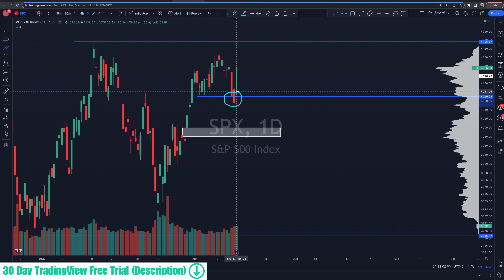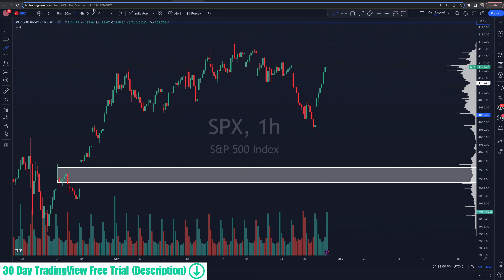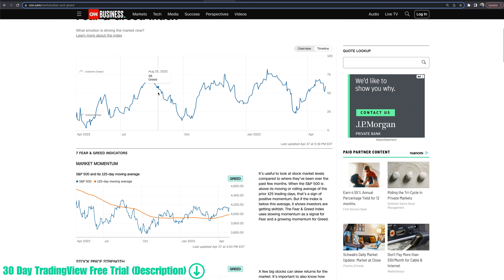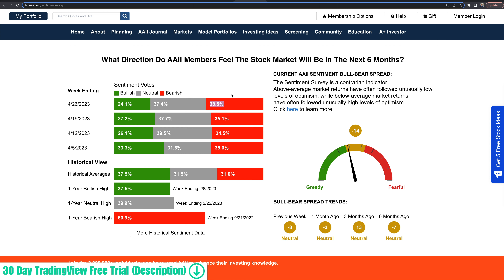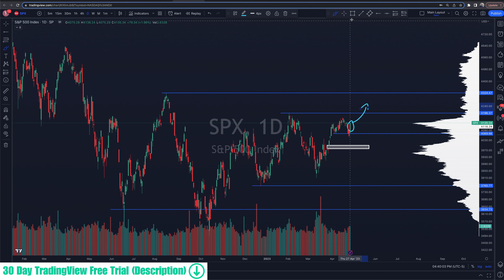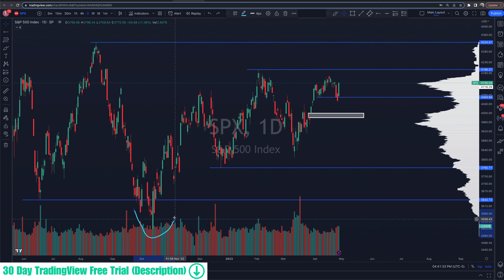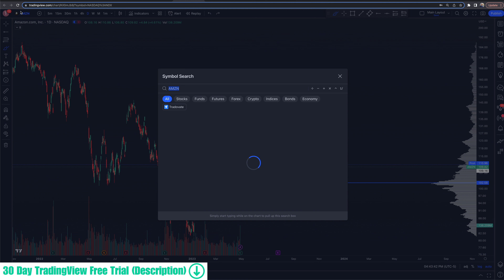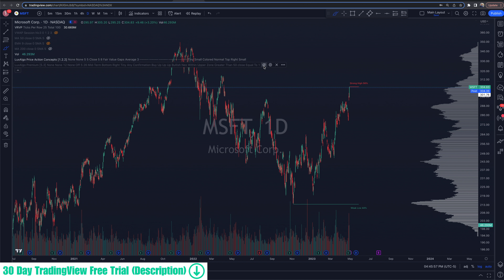Did We Just Get A Massive Fake-Out?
🔽 MORE RESOURCES 🔽